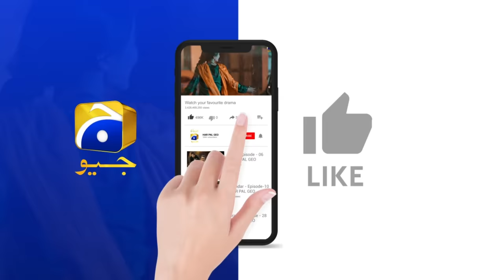Zindagi Aik Paheli Episode 42 - [Eng Sub]- Haroon Shahid - Nimra Khan - 11th Dec 2022 - HAR PAL GEO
Zindagi Aik Paheli Episode 42 - [Eng Sub]- Haroon Shahid - Nimra Khan - Maria Malik - Laiba Khan - 11th December 2022 - HAR PAL GEO

Written By: Dilawar Khan & Anila Syed
Directed By: Shahid Younus
Produced By: Abdullah Kadwani & Asad Qureshi
Production House: 7th Sky Entertainment

Cast :
Haroon Shahid
Ayesha Rajpoot
Azra Mohiuddin as Tamanna
Omi Butt
Sajjad Paul
Ahmed Usman
Angel